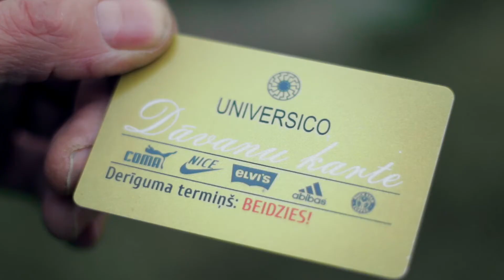Derīguma termiņam ir nozīme!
KAD TERMIŅAM IR NOZĪME!!!
Tikai šogad visas iegādātās SIGULDA ADVENTURES dāvanu kartes ir derīgas 100 gadu! Mēs neierobežojam iespēju baudīt piedzīvojumu, mēs dāvinām prieku un emocijas, ko izmantot 100 gadu garumā